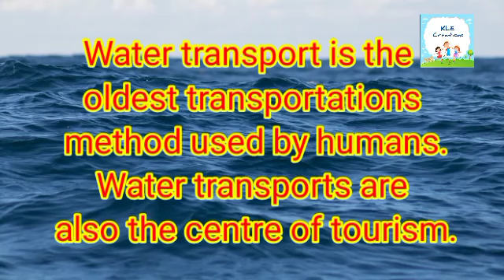Water transport kidsvideo water transport transportation travel (@klecreations753 )